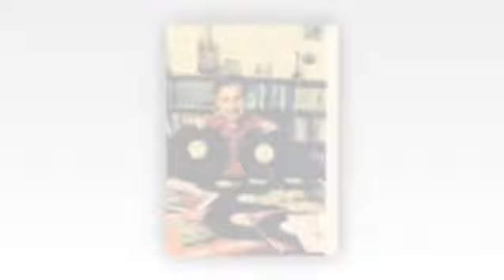Dahi Ustad Şəhriyardan mənə qalan xatirə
dahi ustad şəhriyarın 1987 ci ildə mənə hədiyyə etdiyi şeiri